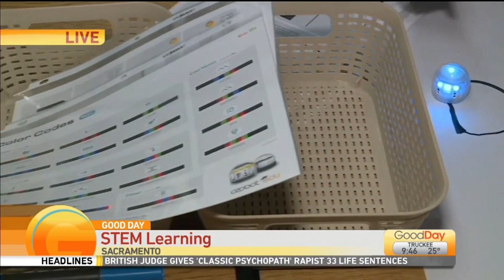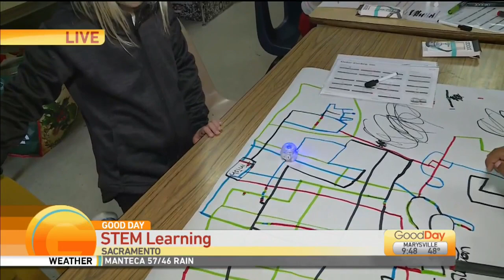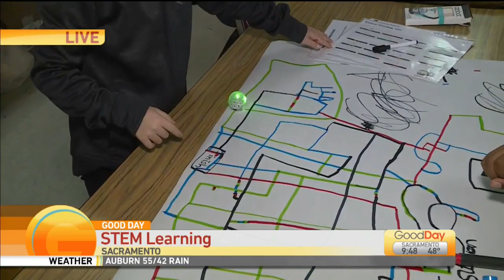David Lubin Stem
This week is Computer Science Education Week & students at David Lubin will be participating in Hour of Code introducing millions of students to computer science! We’re live to check it all out!